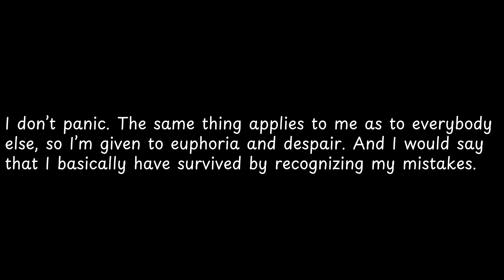I don’t panic The same thing